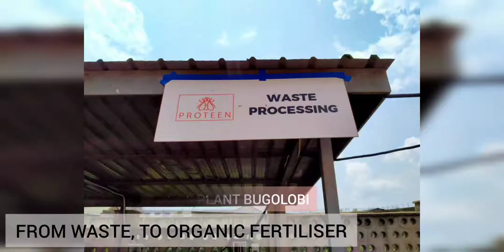The process of turning Organic waste to chicken feed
Black Soldier Fly Larvae, feeds on waste that is from left over food and animal waste shredded and the remains become organic fertiliser

Edited on InShot app.
KCCA Waste Recycling Plant